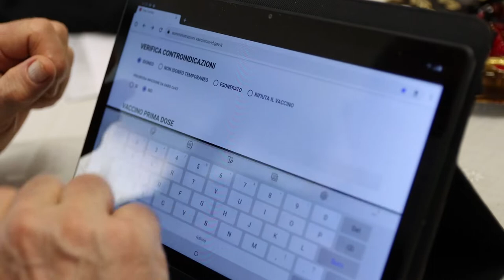Asl di Teramo vaccina i 103 bambini ucraini accolti a Giulianova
Da questa mattina a Giulianova un'equipe medica dell'Asl di Teramo ha iniziato a visitare e vaccinare i 103 bambini e adolescenti ucraini fuggiti dalla guerra e giunti nel comune rivierasco.  Ospitati in un hotel ognuno di loro riceverà una tessera sanitaria provvisoria e i pediatri verificheranno eventuali problemi di salute.